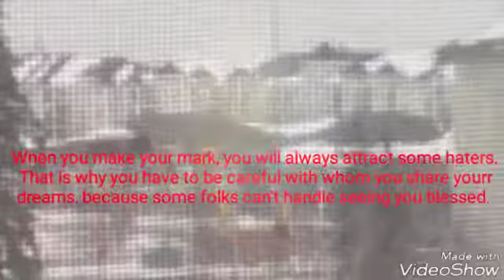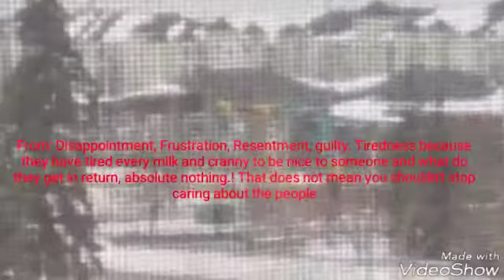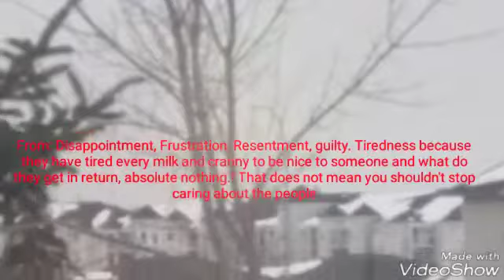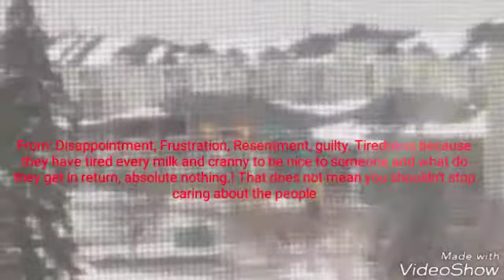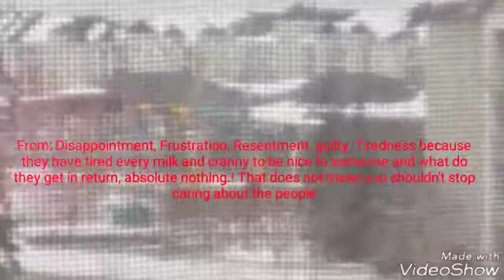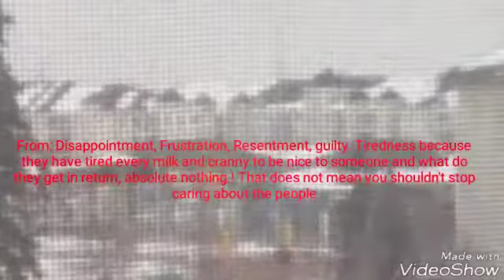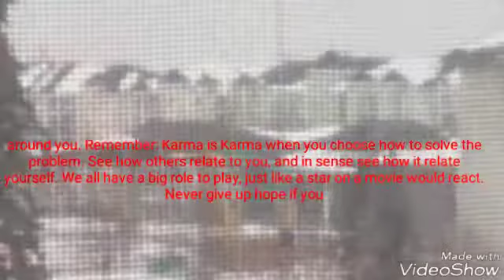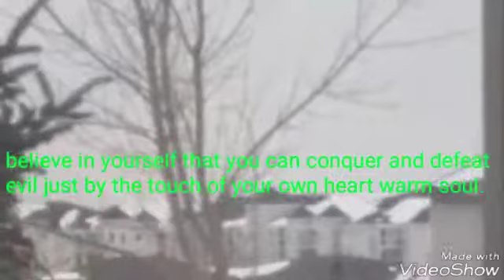Title: People can be haters as hate can comsume in People